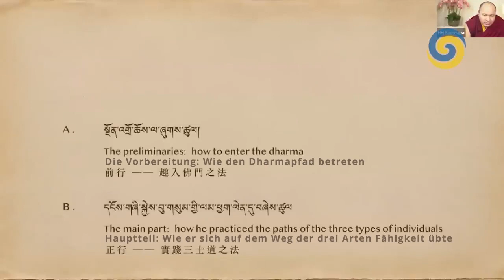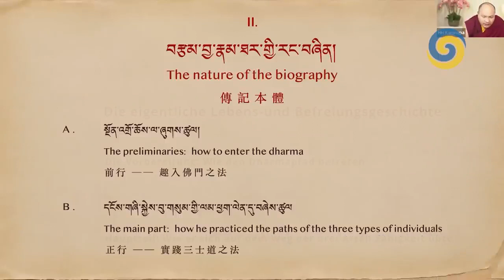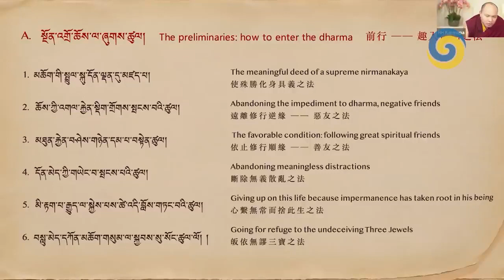S.H. Gyalwang Karmapa: Das Leben des VIII. Karmapa Mikyö Dorje - Teil 3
Im Rahmen der Arya Kshema Belehrungen vom 15. Februar bis 14. März 2021 gibt S.H. Karmapa Ogyen Trinley Dorje ganz besondere, ausführliche Lehren über das Leben des Mikyo Dorje, die in zwei seltenen Lobpreisen des achten Karmapa vorgestellt werden.

Die Videos mit deutscher Übersetzung durch Christoph Klonk werden wir hier im Kamalashila Institut YouTube Kanal zur Verfügung stellen.

Wir freuen uns über eine Spende für die deutsche Übersetzung dieser Belehrungen:

Unser Spendenkonto:
Kontoinhaber: Karma Kagyü Gemeinschaft Deutschland e.V.
Bank: Bank für Sozialwirtschaft AG
IBAN: DE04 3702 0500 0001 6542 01
BIC: BFSWDE33XXX
Verwendungszweck: Übersetzung Belehrumgen S.H. Karmapa